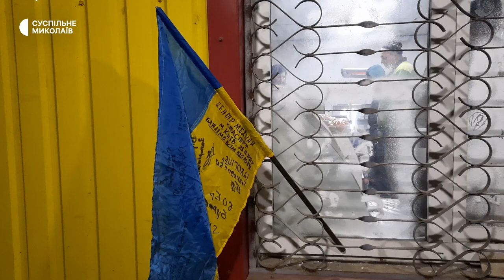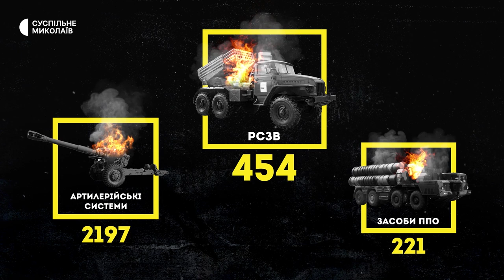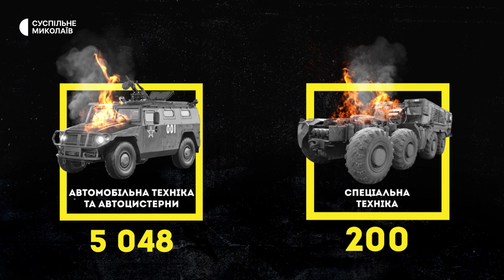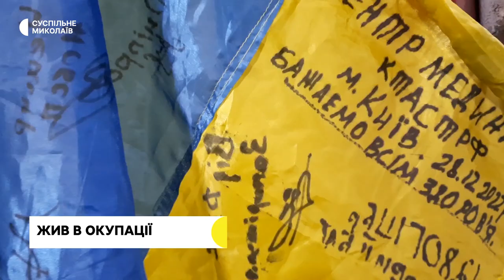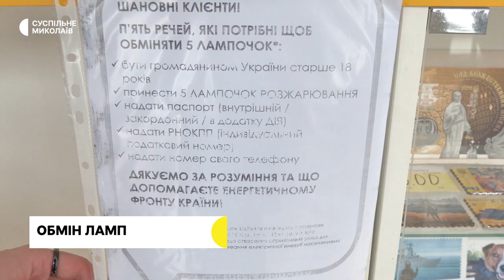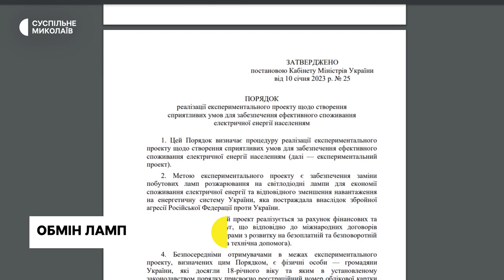Сесія міськради, отримали дрова, обмінюють лампочки | 31.01.2023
00:00 — Анонс випуску
00:39 — Ситуація в Миколаївській області
01:27 — Втрати російських військ станом на 31 січня
02:20 — Сесія Миколаївської міської ради
03:46 — Чоловік розповів про російську окупацію в селі на Херсонщині
06:37 —  Миколаївці обмінюють лампи розжарювання на світлодіодні
10:36 —  Родини з деокупованого села на Миколаївщині отримали дрова
14:18 — Прогноз погоди на 1 лютого